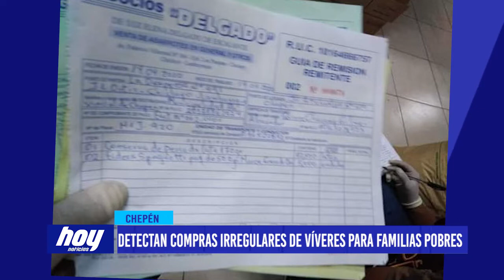Chepén: Detectan irregularidades de víveres para familias pobres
Estos víveres iban a ser distribuidos a las familias vulnerables de la provincia.

En imágenes les informamos que la Fiscalía y personal de la Depincri Chepén intervinieron el almacén municipal donde se encontraron productos, al perecer en mal estado, no aptas para el consumo humano.

Los productos fueron adquiridos por la municipalidad de Chepén y se constató que un total de 12,500 latas de conserva de pescado de marca Bayovar no cuentan con registro sanitario. De 56 sacos de 45 kilos cada uno de hojuelas de avena, haciendo un total de 2,520 kilos, tampoco cuentan con marca o impresión alguna y menos con registro sanitario.